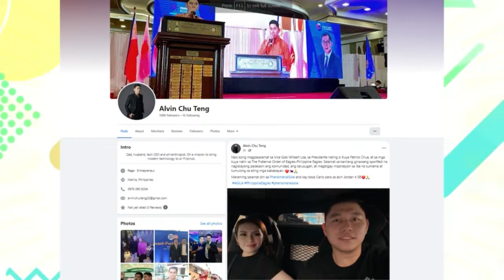WANTED SA RADYO FULL EPISODE | FEBRUARY 15, 2024